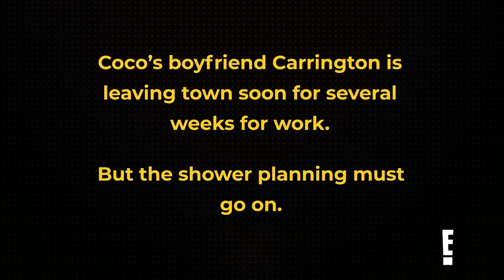Iman Shumpert Wants a Son! Teyana Taylor Plans Coco's Baby Shower | We Got Love Teyana & Iman | E!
Teyana Taylor just KNOWS Iman Shumpert will be asking for a boy, especially once Coco welcomes her little boy into the world. Watch the bonus "We Got Love" clip!

About We Got Love Teyana & Iman:
An unfiltered peek behind the curtain as superstars Teyana Taylor and Iman Shumpert - along with their tight-knit entourage of family and friends - continue building their empire, all while juggling their busy home life.